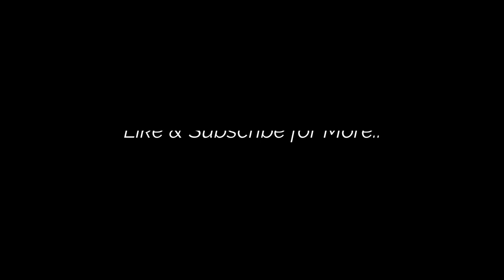Gabriel ● Skills , Defending Skills , Tackles ●│2018 - 2019│►HD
Gabriel dos Santos Magalhães (born 19 December 1997), known as Gabriel, is a Brazilian footballer who plays as defender for Lille OSC.[1]